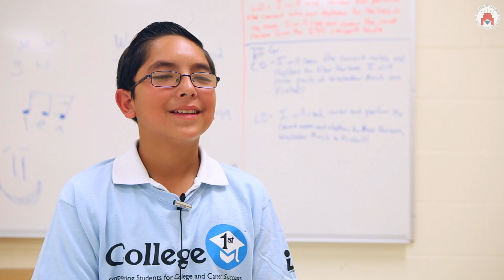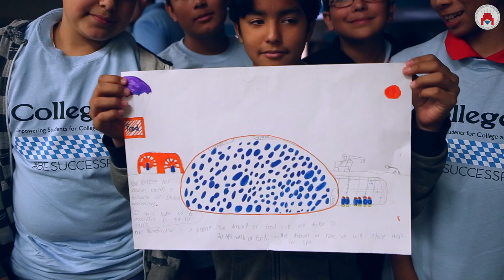La Joya ISD Irene Garcia Middle School Mars Journey CAMP - 06 12 2017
This College 1st Mars Journey CAMP video was filmed in La Joya ISD to show a glimpse of the student experience. We work with students in designing their future. The College 1st Team research, develop, and implement a unique college readiness curriculum on fast-growing and exciting career possibilities. We engage students during non-school hours in academic enrichment activities with mentorship experiences to provide them with the guidance, knowledge and skills to become ready for college and career success. For more information about our College 1st CAMP program, please visit us at college1st.org.